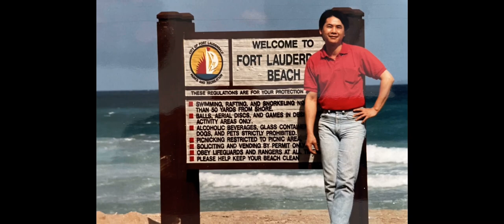My dad’s ( William Fung ) Life Memories